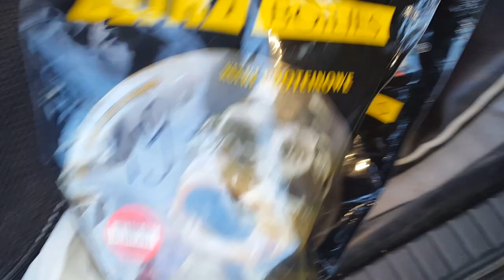Karasie pospolite i karpie 4kg+ na swoim stawie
Tym razem spróbowałem  porannego wędkowania o trochę późniejszej porze niż zwykle. Efekt wędkowania oceńcie sami ;)